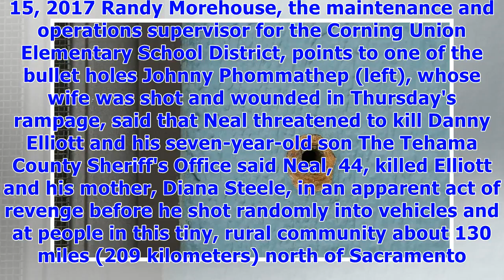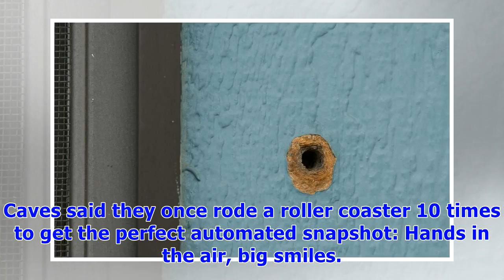Neighbor: northern california gunman targeted victim, son